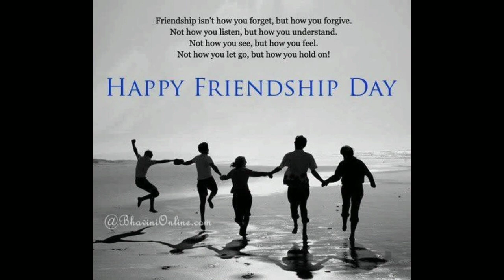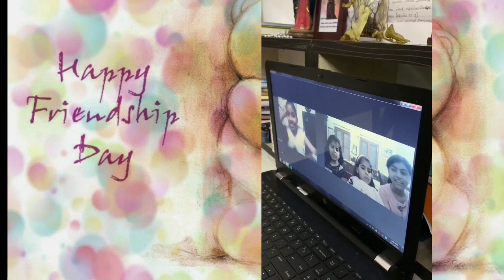FRIENDSHIP DAY 2021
DON BOSCO CENTRAL SCHOOL, MANNUTHY